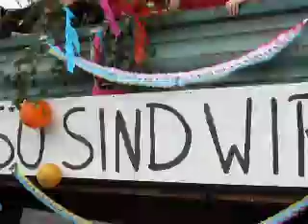P8150015.AVI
Seemer Kerb Teil2 Part2